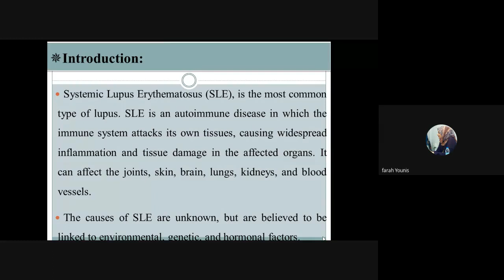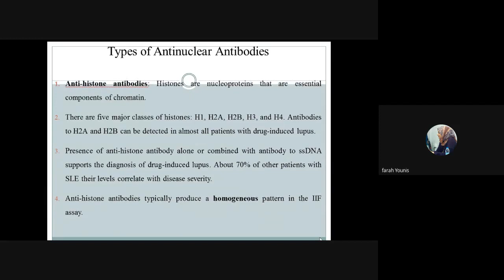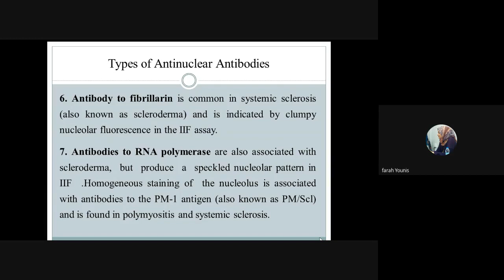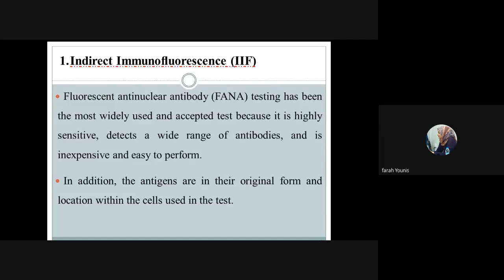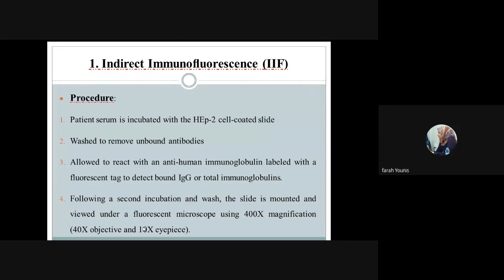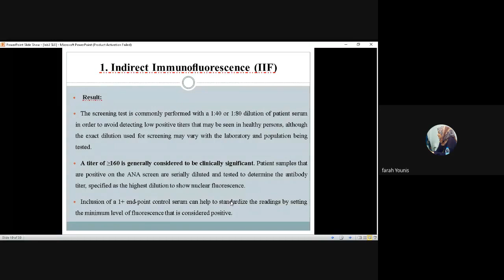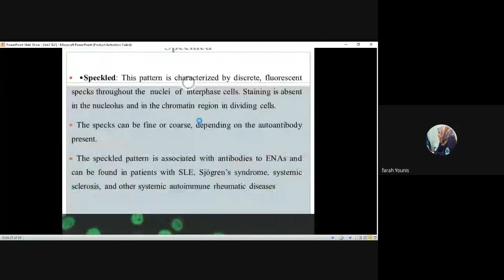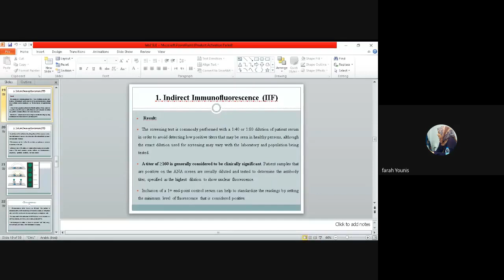مناعة عملي البث 3 المحاضرة 3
مناعة عملي
البث المباشر الثالث
المحاضرة الثالثة
مقدمة سريعة والبدء من
SS-A/Ro and SS-B/La antibodies